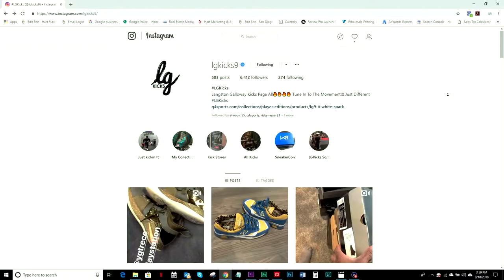China Interview Langston Galloway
Detroit Pistons guard Langston Galloway talks about working with Q4 and his new Player Editions.